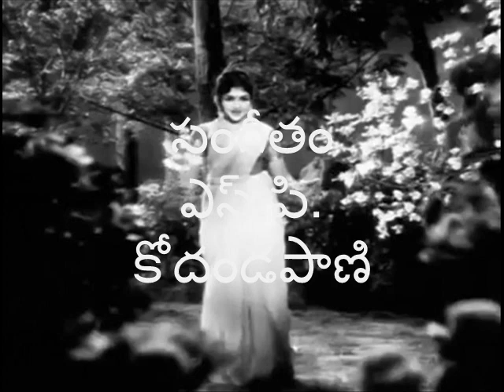నాగమల్లి బంగారుతిమ్మరాజు64 జమునారాణి ఎస్ పి కోదండపాణి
గౌరీ ప్రొడక్షంస్ - బంగారు తిమ్మరాజు (1964) నిర్వహణ: ఎస్.భావనారాయణ
దర్శకత్వం : జి.విశ్వనాధం గీతరచన: వీటూరి(ప్రకాశరావు), ఆరుద్ర
సంగీతం : ఎస్.పి.కోదండపాణి
గాయనీ గాయకులు : పి.బి.శ్రీనివాస్, జేసుదాసు, మాధవపెద్ది, శర్మ, పట్టాభి, ఎస్.జానకి,కె.జమునారాణి, పి.సుశీల, స్వర్ణలత, వైదేహి
నటీనటులు: కాంతారావు, రాజశ్రీ, రాజనాల, గీతాంజలి, రాజబాబు, వాణిశ్రీ, రామకృష్ణ, బాలకృష్ణ, మాలతి